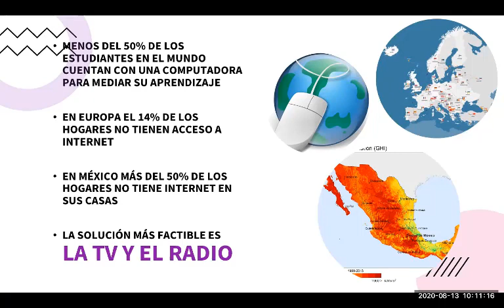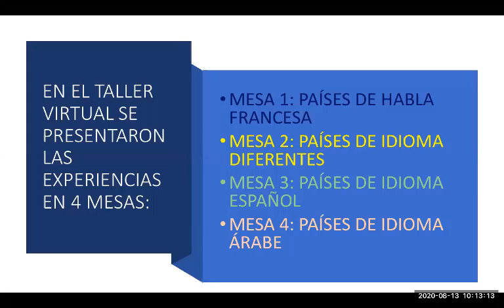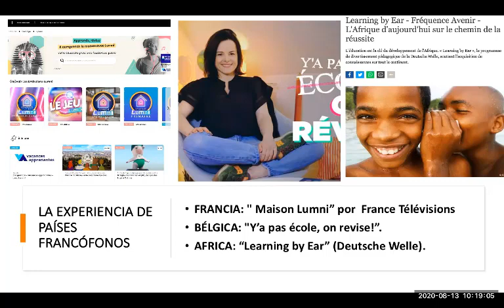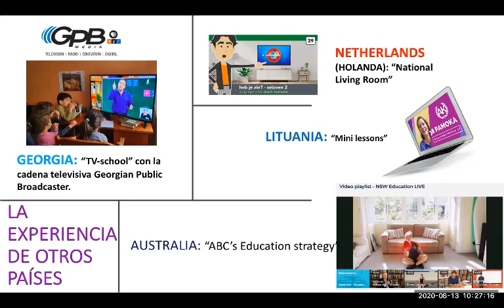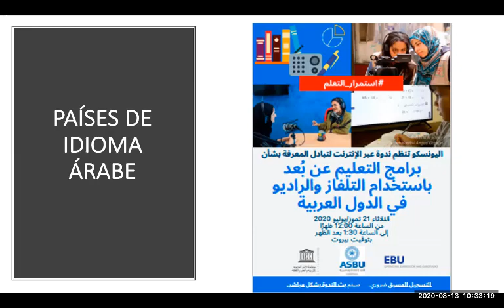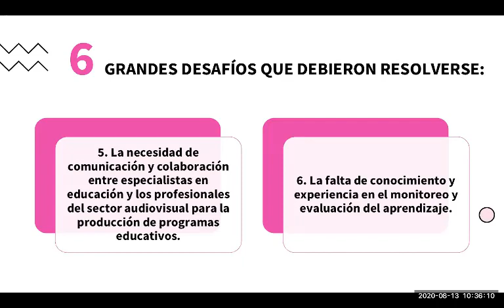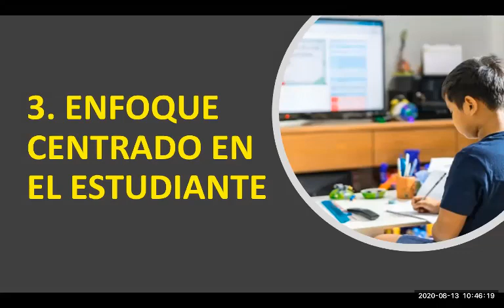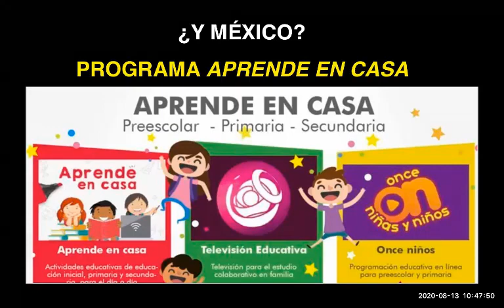CLASES POR TV: RETOS Y CLAVES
Analizamos diferentes propuestas de clases mediante la TV en diferentes países, para conocer sus estrategias de éxito, comparando con lo que se propuso en México con el programa APRENDE EN CASA.